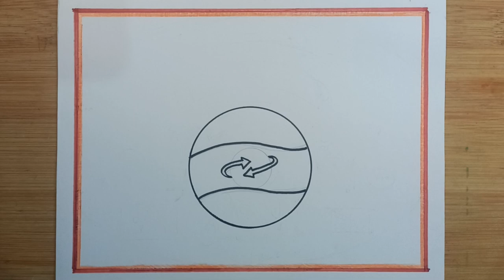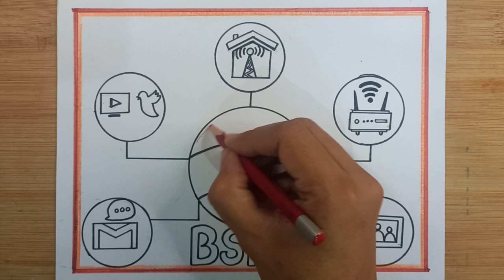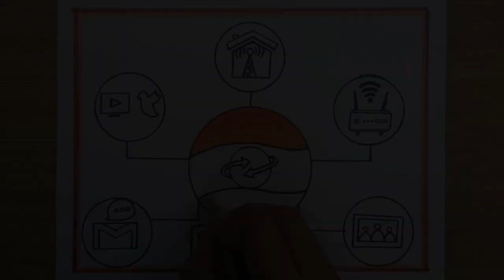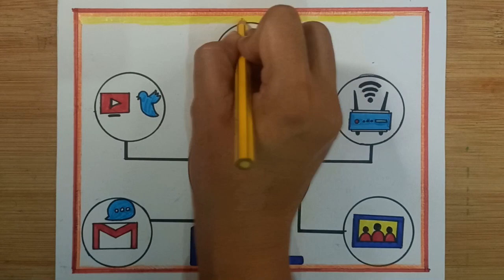Smart Learning Using BSNL Bharat Fibre Drawing/Smart Learning Using BSNL Bharat Fibre Poster Drawing